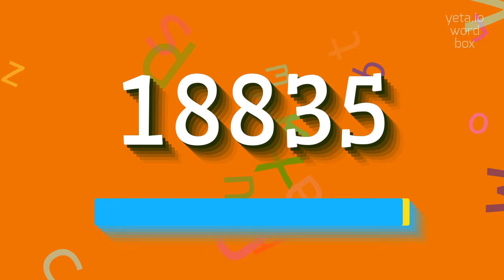How to say "18835"! (High Quality Voices)